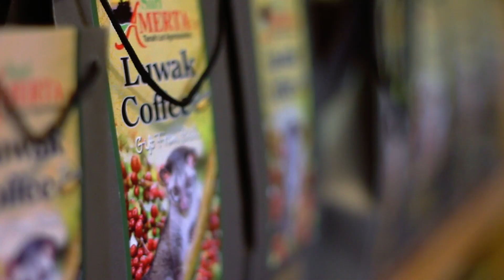Explore Bali, Indonesia | Travel Video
Bali, Island of the Gods

spent 4 days & 3 nights in Kuta at only Php 29,000 ALL-IN!! (airfare not included) for 5 people. [5,800 per head]

Many thanks to Tikno, our driver & tour guide.